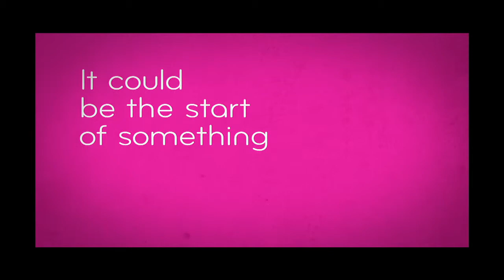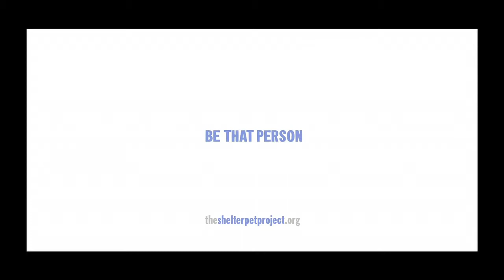Style It Up ~ Season8 Episode 11 Boston Fashion Week'14 - Carla Fernandez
Boston Fashion Week 2014 Designer Carla Fernandez presents her Spring/Summer '15 collection at the Isabella Stewart Gardner Museum. She speaks about her collection and inspiration at the end.